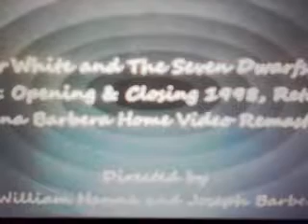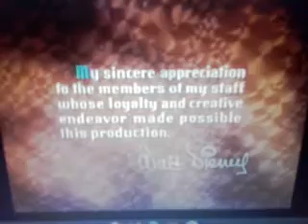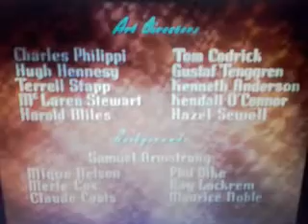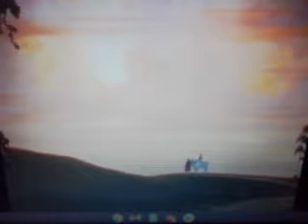Snow White and The Seven Dwarfs: VHS UK: Opening & Closing 1998, Retail HBHV Remastered (2024)